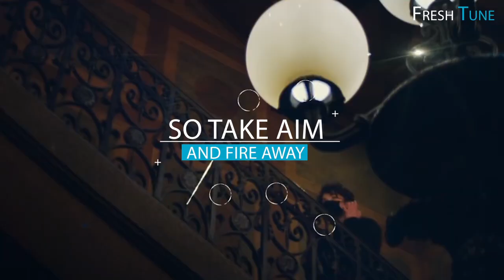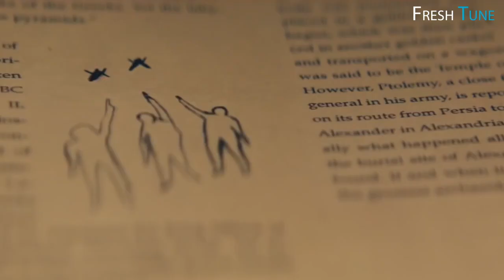On my way | cover version | JFla | Alan Walker | English song | whatsapp status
Hello friends...This is Fresh Tune.

painful whatsapp statustamil,
love whatsapp status tamil female version,
love whatsapp status tamil trending,
heart touching whatsapp status in tamil,
Trending English songs whatsapp status,
bike ride whatsapp status tamil,
Best English songs whatsapp status,

Fresh Tune